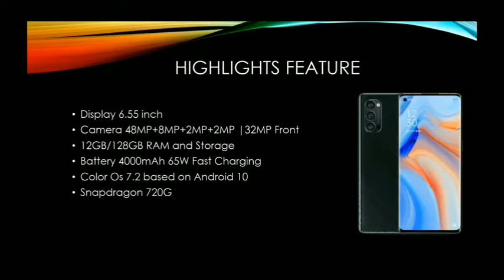Oppo Reno 4 Pro price and specifications by Findgotech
Oppo Reno 4 Pro price and specifications